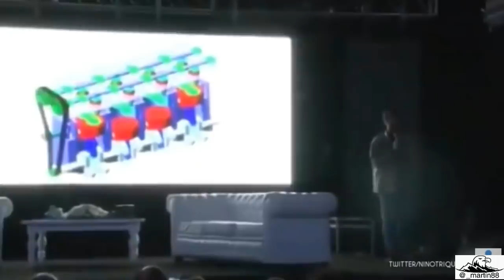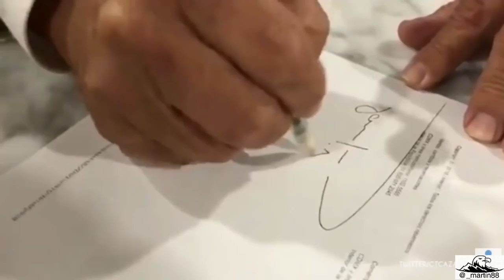Que importa 2019 04 10